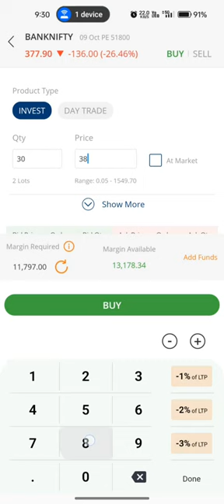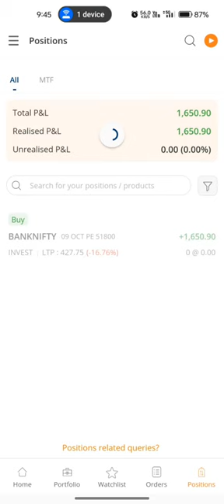Bank Nifty Option trading intraday scalping#trading#stockmarketstrategy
Bank Nifty Option trading scalping intraday trading Bank Nifty expiry 00 trade stock market share market candlestick pattern chart pattern Hero zero trade Nifty 50 expiry Bank Nifty expiry